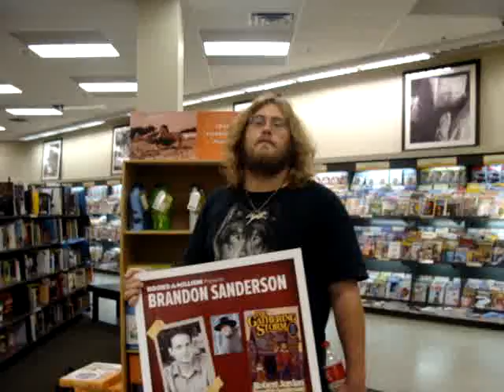The Gathering Storm Hits Baltimore - 16 of 16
10/29/09 - Brandon Sanderson & Harriet McDougal @ Books-A-Million in Arundel Mills Mall, Hanover, MD for THE GATHERING STORM tour - Brandon is completing the Wheel of Time series created by Robert Jordan - in our last video of the night, our Perrin look-a-like howls for us - a complete recap of this event will be posted on Tor.com